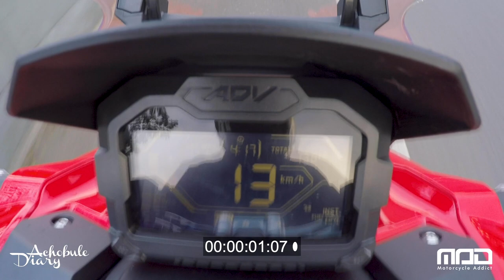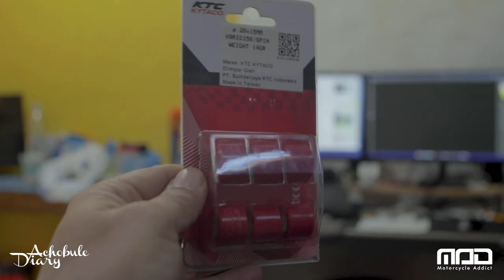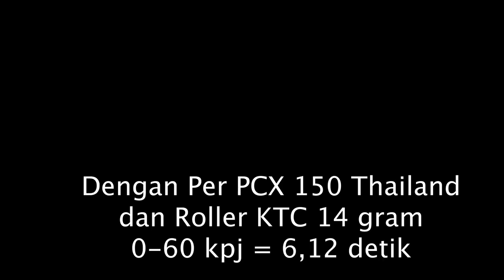Honda ADV 150 belum 24 Jam Langsung kami Oprek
Studio kami kedatangan Honda ADV 150 Milik sahabat kami, walau motor belum berusia 24 jam, sahabat kami sudah memberiKan tantangan untuk mengoprek motor Honda ADV nya di studio kami

Medsos kami:
Achobule

Pada channel ini kami akan bahas perihal yang terpaut dengan dunia otomotif. Masukan akan konten yang perlu dibahas pada program ini dapat langsung dimasukkan pada kolom komentar dibawah. Penilaiannya dengan memberikan jempol sangat kami apresiasi.